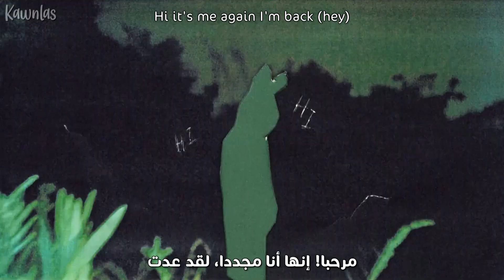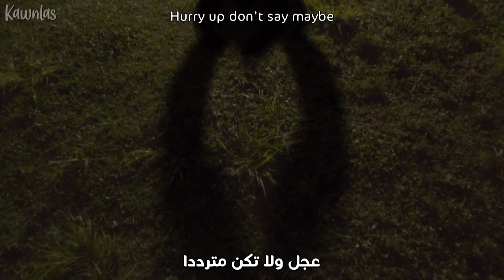NewJeans - ASAP / Arabic sub | أغنية نيوجينز الإدمانية 'بأسرع وقت' / مترجمة